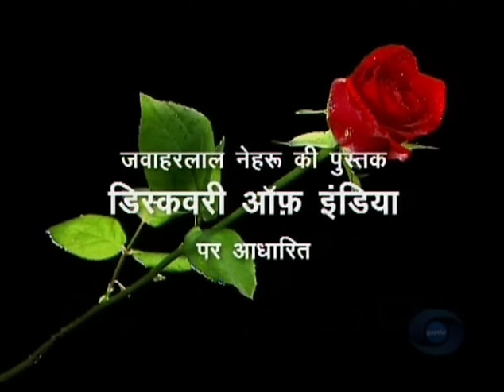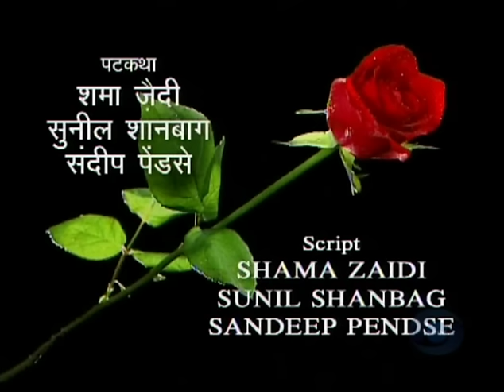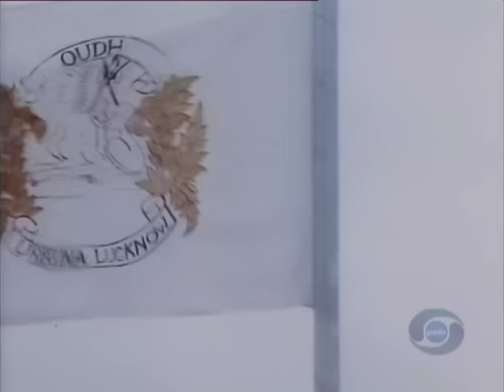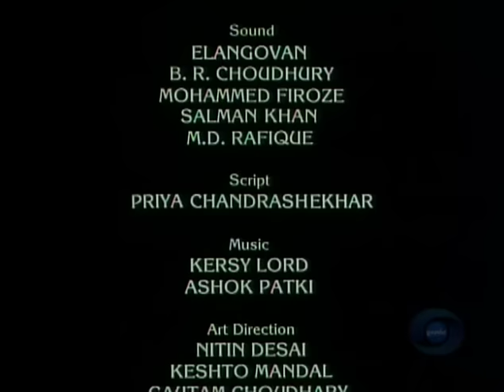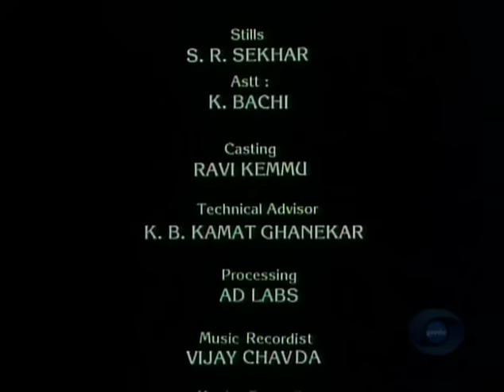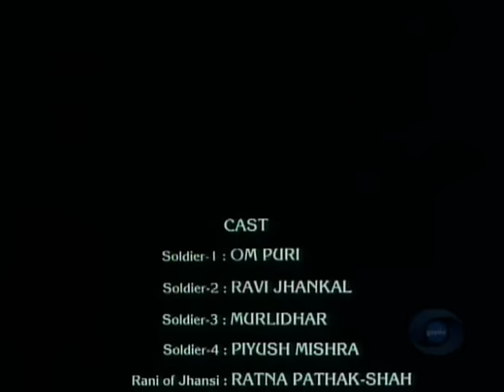Bharat Ek Khoj 43: 1857, Part II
Episode 43: 1857, Part II

With Om Puri as Soldier 1, Ravi Jhankal as Soldier 2, Murlidhar as Soldier 3, Piyush Mishra as Soldier 4, Ratna Pathak-Shah as Rani of Jhansi, K.K. Rana as Azimullah Kahn, Surenda Sharma as Tatya Tope, Anang Desai as Nana Saheb, Mohan Gokhale as Vishnu Pant, C.V. Kamerkar as Krishnji Pant, and Tom Alter as Henry Lawrence. Playback is by Murlidhar and Karsan Sangathia, and the script is by Iqtidar Alam Khan.

Nehru opines that the 1857 Revolt that completed 100 years of British presence in India since Plassey, was essentially a feudal rising, though undoubtedly there were nationalistic elements in it. Those who had joined the Revolt were, as a rule, the disinherited and those deprived of their power and privileges, or those who feared that some such fate awaited them.

In the ensuing drama, the loyalty of the rank and file is sought to be strengthened in the name of continued Mughal rule, and the belief that the British rule in India being limited to only 100 years is cited aloud. Mughal Firman is proclaimed from Red Fort ramparts, laying down a new hierarchy and setting up an administration. While the patriotic music announces farther marches to Kanpur and Oudh, the British muster troops on the Ridge, north of Delhi, and attempt to explain away their ‘mistakes’ in Lucknow and elsewhere. After the city falls to a British assault and, after another orgy of looting and indiscriminate massacre, the emperor is exiled to Rangoon.

The rebellion is now seen in the vast Indo-Gangetic plain where Oudh becomes the main arena of a genuine populist uprising rooted in rural support. In Lucknow, although the British Collector assiduously cultivates Nana Sahib, the adopted son of the last Peshwa, with promises of protection by General Wheeler, the mutineers prevail upon him to replace the Mughal as their figurehead and provide leadership. Assuming the defunct Peshwa—ship, Nana Sahib takes the surrender of the 400

British in Kanpur. There are, however, two massacres of hapless British captives and, in the face of the avenging British forces now approaching from Allahabad, Nana Sahib and his able Marathi commander Tantia Topi escape to Nepal, never to be heard of again. Even after the recapture of Kanpur by the British, the rebel-held Lucknow sees a defiant stand developing into a remarkable siege.

The final scenes of defiance occur in the south of Yamuna in the Bundelkhand territory of Jhansi. Once the local British community has taken refuge in the small fort and gets massacred while being evacuated, the Queen, who had parted with funds and guns to the mutineers marching off to Agra and Delhi, raises troops and leads them herself, most courageously, to repulse the British assault, but dies fighting heroically as ‘the best and the bravest’ of the rebel leaders. The battle is seen in graphic details with many gory hangings of the rebel prisoners from the surrounding trees.

Nehru notes that, after the Revolt was violently crushed, the royal proclamation of 1858 transferred all rights enjoyed by the East India Company to the British Crown and Queen Victoria became the Queen of India. In the drama, the musicians bemoan the end of the dream to make the land free of foreign occupants by a united Hindu-Muslim regime. Nehru further observes that by 1877, the ‘Empress of India’ was also decorated ‘Kaiser-i-Hind’.

Producer Doordarshan
Language Hindi

Credits